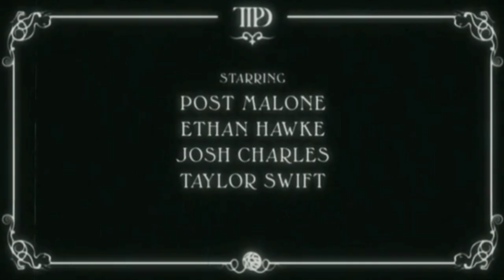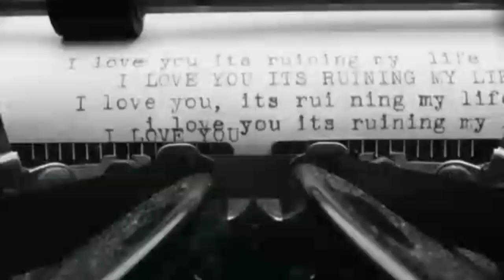Taylor Swift - Fortnight (feat. Post Malone) (Reversed Music Video) ♥️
The Reversed Unofficial music video for "Fortnight (feat. Post Malone)" by Taylor Swift, from 'THE TORTURED POETS DEPARTMENT'.